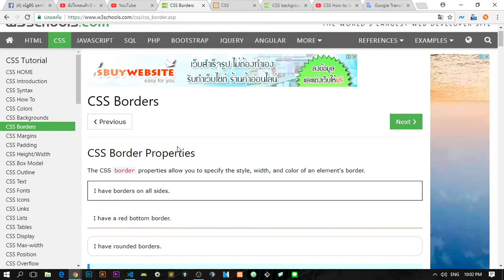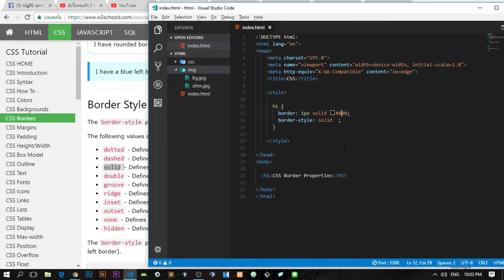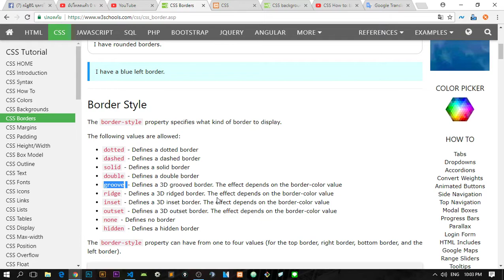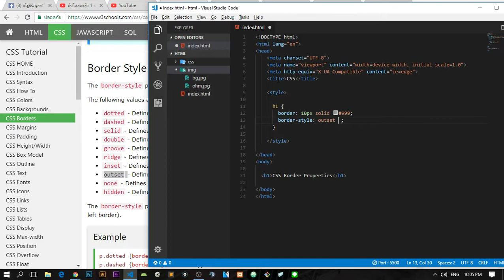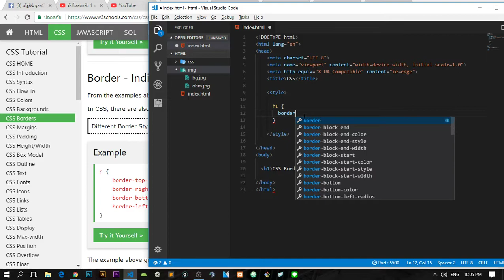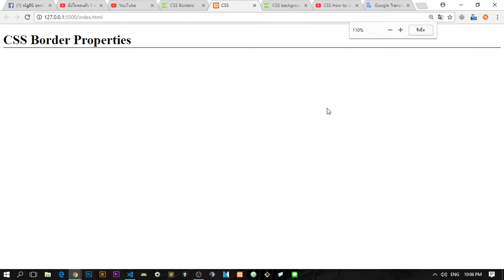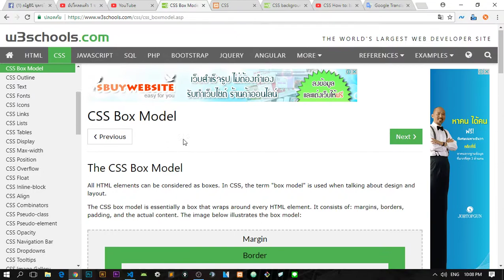CSS3 ตอนที่ 5 - การใช้งาน Border